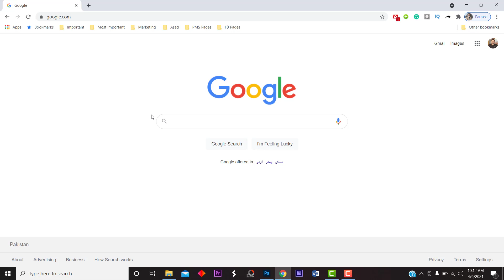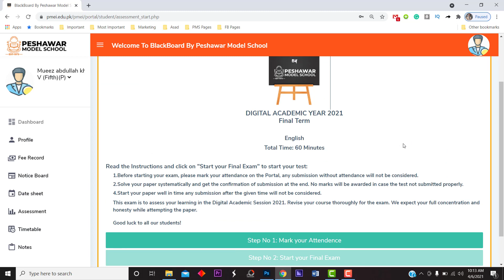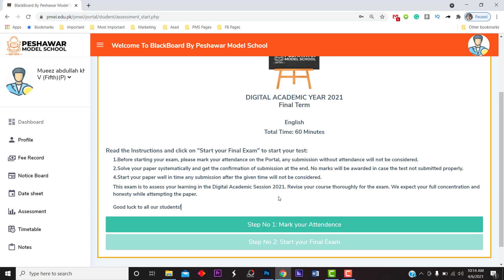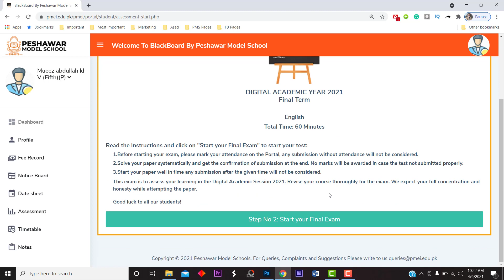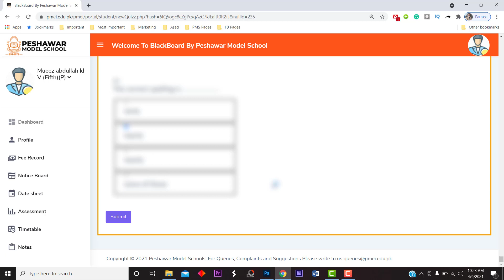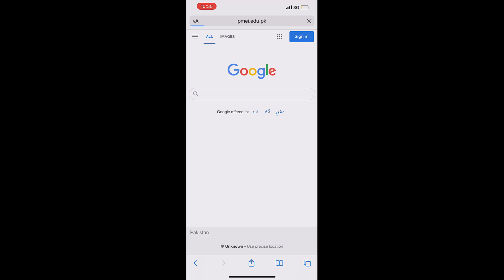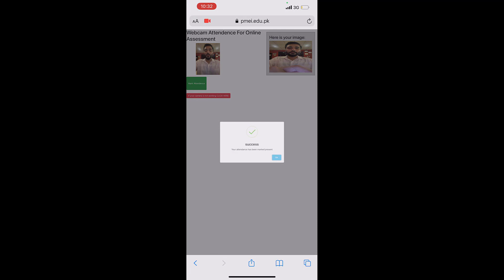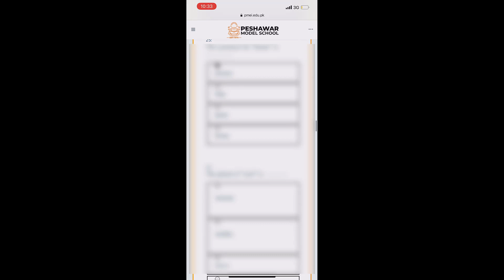How to attempt your Final Online Exam on BlackBoard E-Portal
Step wise tutorial on how to attempt your final online exam on BlackBoard E-Portal.

Instructions:
1. Before starting your exam, please mark your attendance on the Portal, any submission without attendance will not be considered.
2. Solve your paper systematically and get the confirmation of submission at the end. No marks will be awarded in case the test  is not submitted properly.
3. Test will be open for 60 minutes only. Start your paper well in time. Any submission after the given time will not be considered.

4. Access to the portal will not be given if fee is not cleared till March 2021.

This exam is to assess your learning in the Digital Academic Session 2020-21. Revise your course thoroughly for the exam. We expect your full concentration and honesty while attempting the paper.
Good luck!

Applicable on:

Boys I (Warsak Road Campus), Boys IV (Dalazak Road Campus), Boys Hayatabad,
Girls 5 (Dalazak Road Campus), Swabi Campus, Shabqadar Campus, Nowshera Campus,
Mardan Campus, Charsadda Campus.